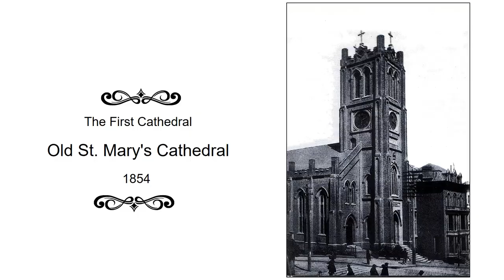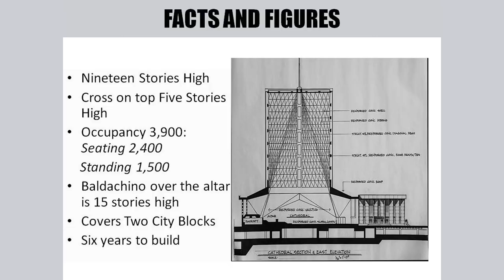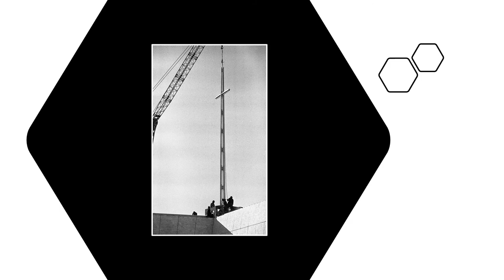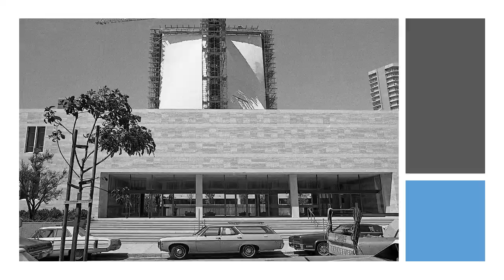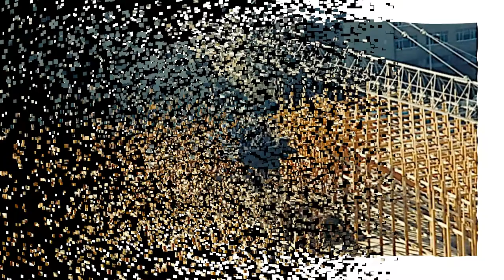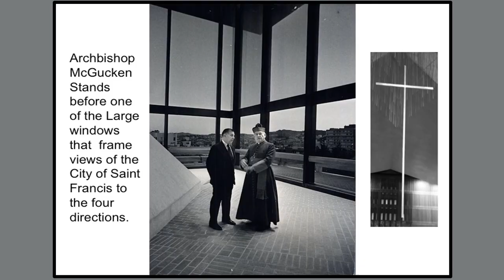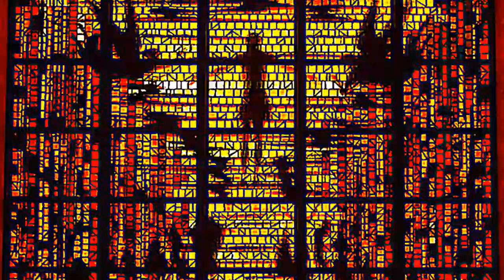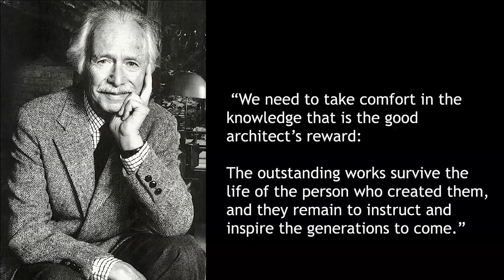The Cathedral of St. Mary of the Assumption Rises From the Ashes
"Cathedral Construction" is a photographic journey of building of the Metropolitan Cathedral of Saint Mary of the Assumption in the Archdiocese of San Francisco. This is the 50th Golden Jubilee of the Cathedral.